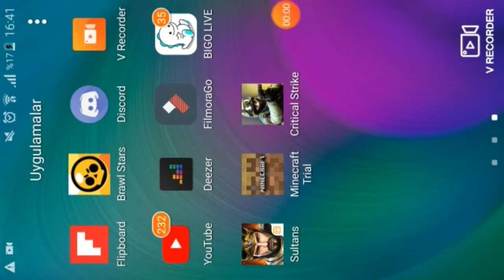Güncelleme geldi !!!!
Güncelleme hakkında düşündüklerinizi yorumlara yazabilirsiniz